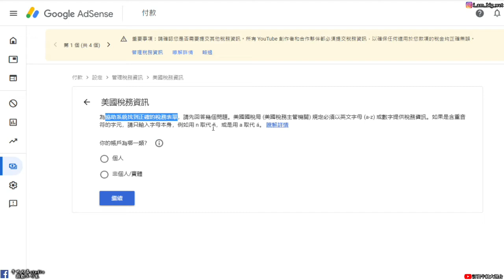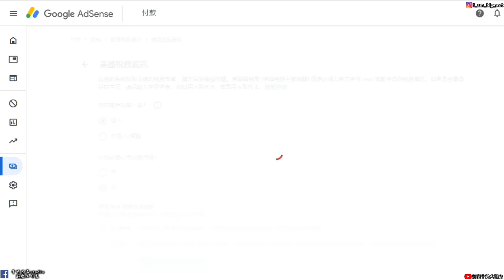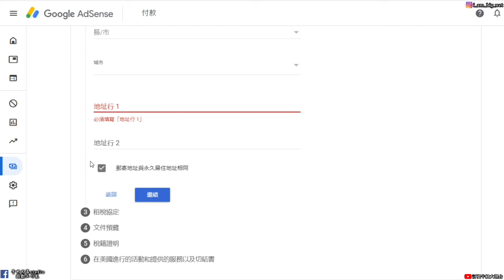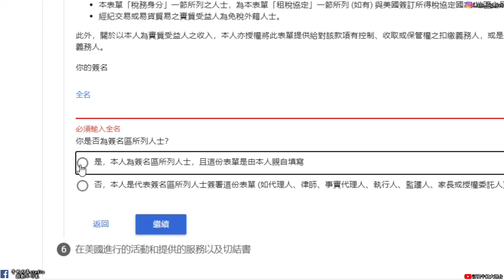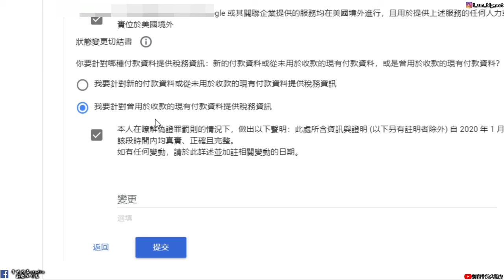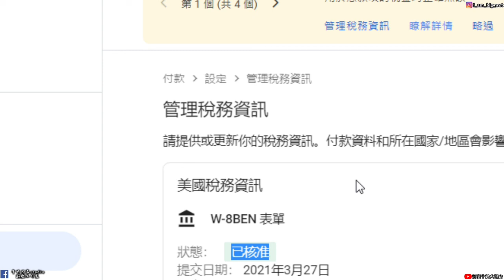【大濕教學】YouTuber 要為美國觀眾課稅|若拒繳稅直接扣 24% 收入|讓我們一步一步去填寫美國稅務資訊吧!|牛奶大濕台!